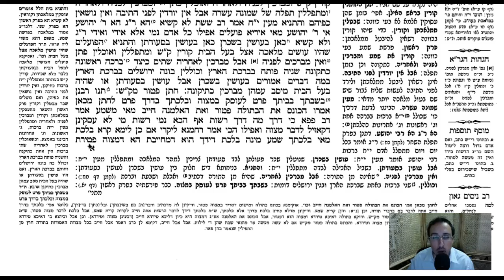Berachos Daf 16a Daf Yomi Gemara (Talmud) Berachos Daf 16a (Berachot/Brachot/Brachos)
Gemara Talmud Berachos Daf 16a Screencast